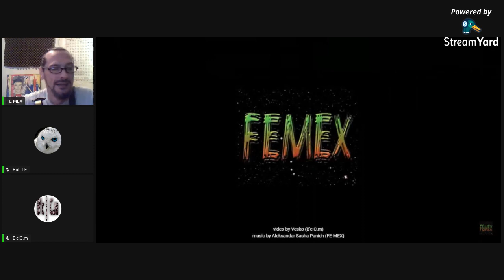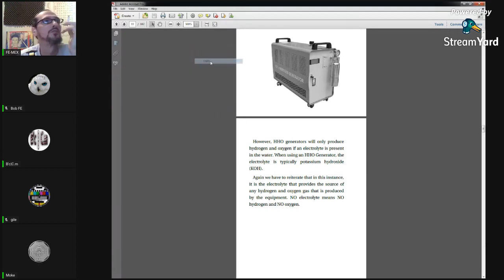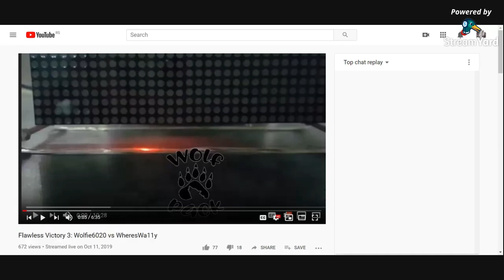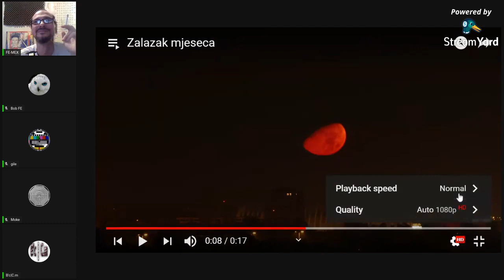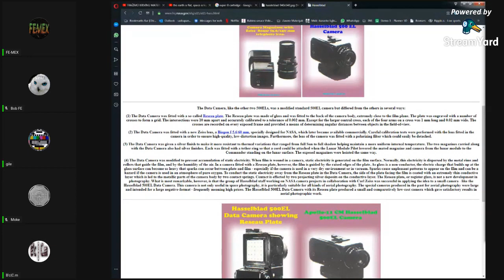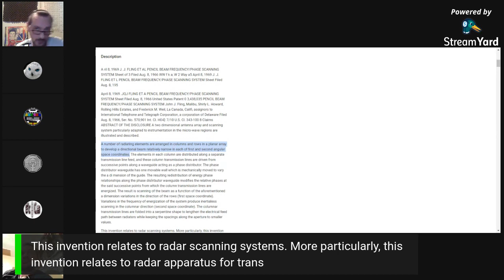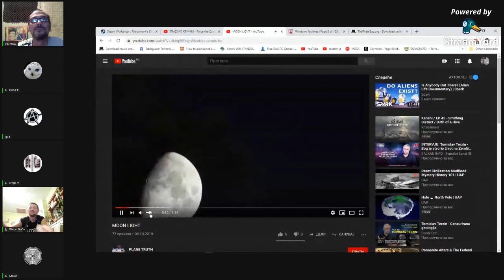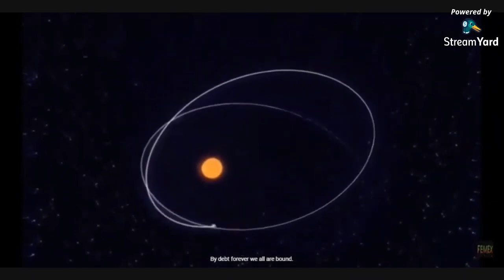TRAŽIMO KRIVINU - Force the Curve - Ep.125 - Ravna Zemlja / Flat Earth (MIRROR)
Uploader: Intromix